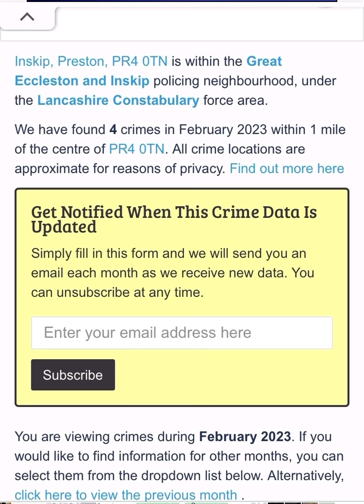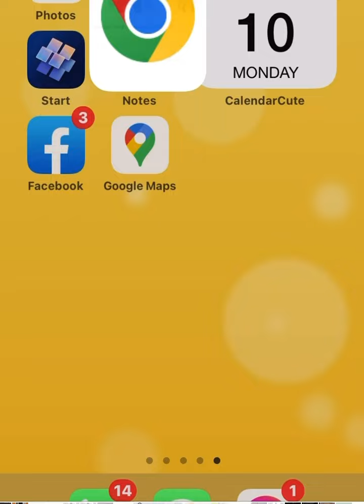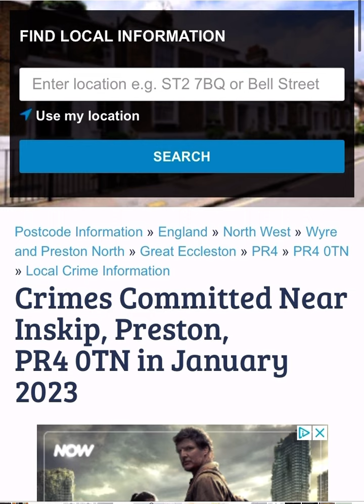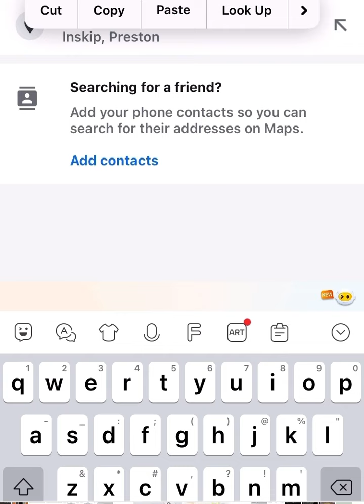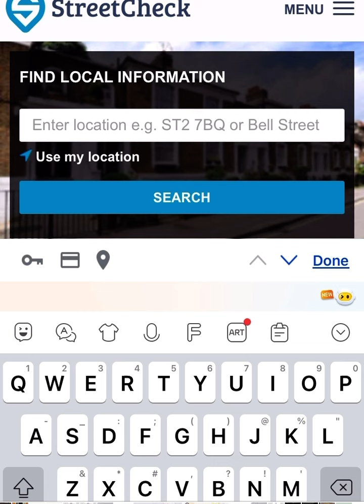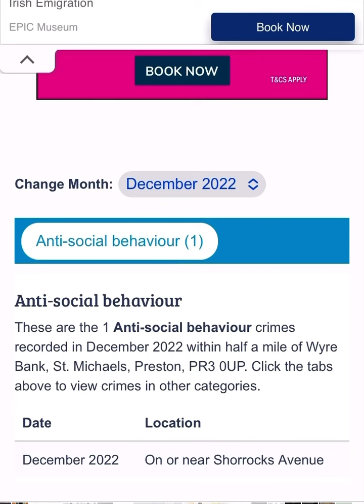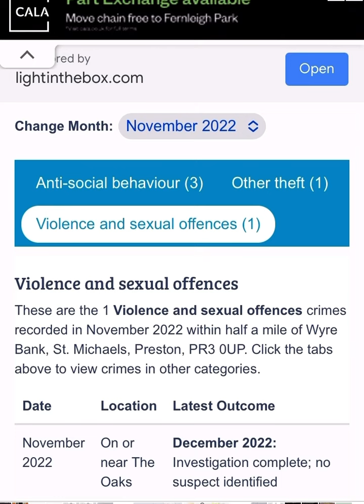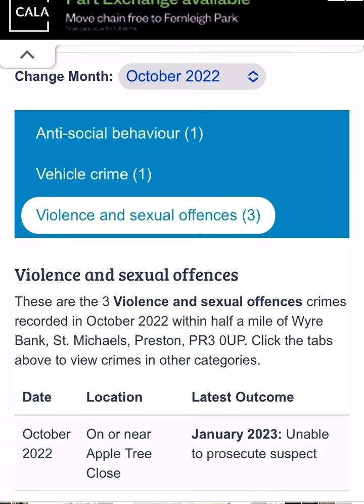Can a look at individual crimes in Inskip get us any closer?